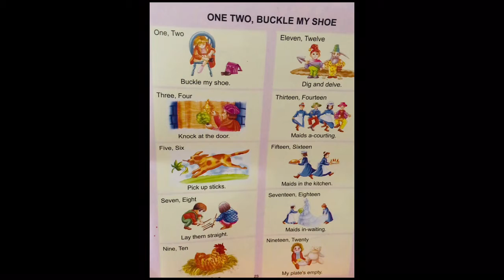One Two Buckle My Shoe | Nursery Rhymes for Children